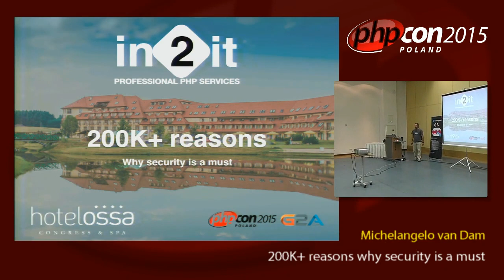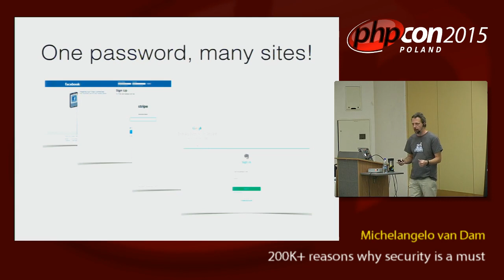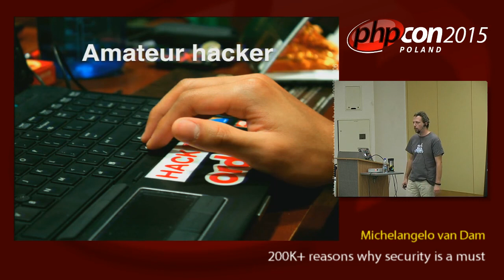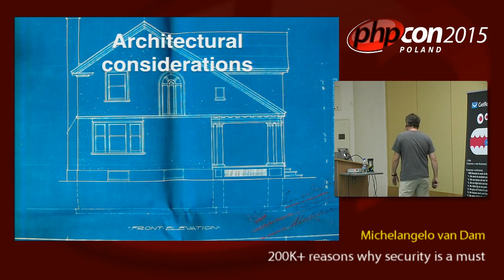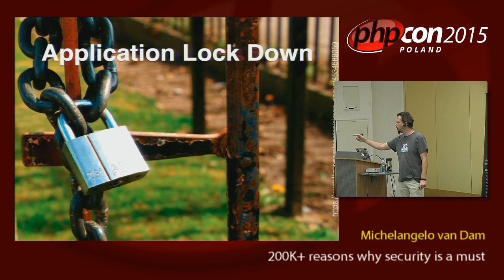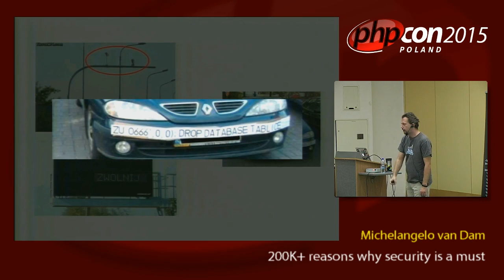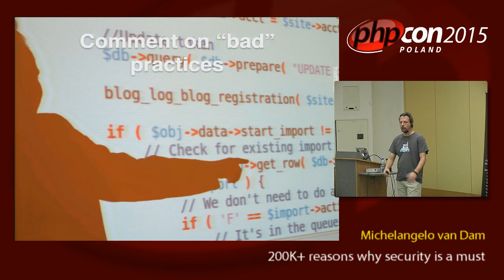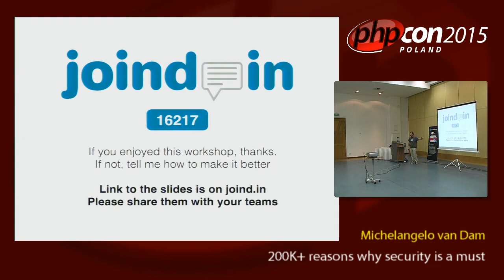Michelangelo van Dam: 200K+ reasons why security is a must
We all have focussed on best practices and code quality over the past years, but we seemed to forgot the most important aspect of the web: security. Security is a mindset that needs to be present from the earliest phase of any project as the complexity of an application can make it very hard to implement good and layered security features. This talk will cover the basic concepts of security and what you as a developer (or business) should do to prevent bad things from happening and what you need to do when you've been compromised.